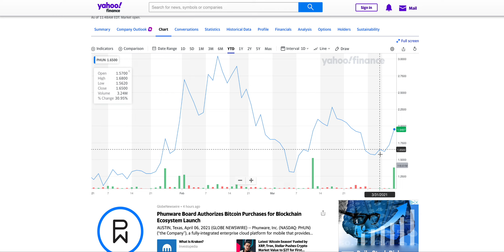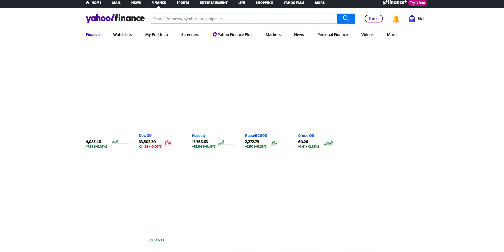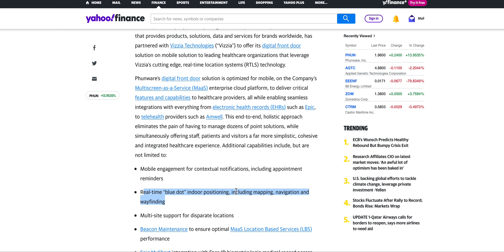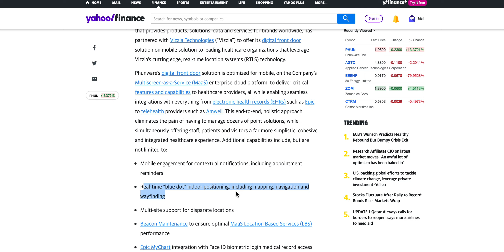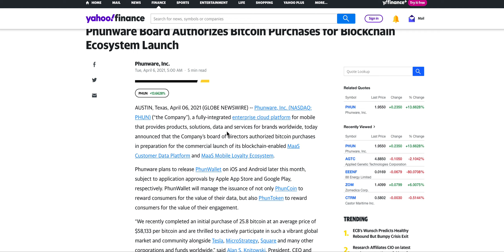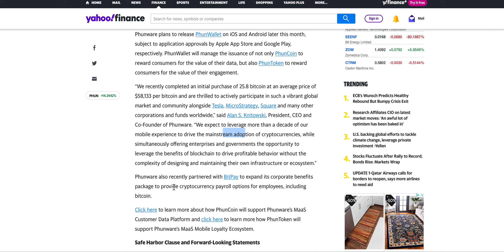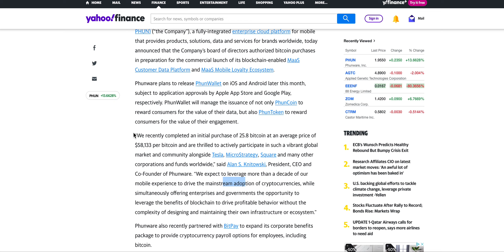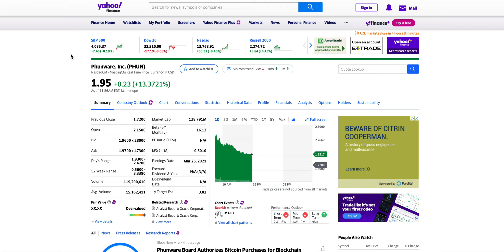THIS $1.99 PENNY STOCK IS MAKING MOVES! $PHUN TO WATCHLIST NOW!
Hello,

Today I am talking about $PHUN stock.

-PHUN, PHUN Stock, Stock Analysis, Stock News, phun stock breakdown, what is phun, best penny stocks to buy, top penny stocks to buy, phun stock update, phun stock news, phun price prediction, price target, penny stocks, easy money, huge Catalysts phun now? Buy or sell phun? Ultra cheap penny stock, less than a penny! Major Catalyst, Big News